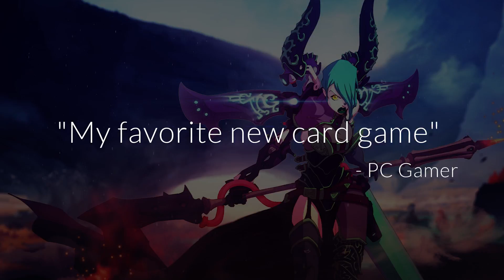Duelyst Launch Trailer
Duelyst is the ultimate tactical card game!

Compete in head-to-head matches where every move requires thoughtful decision-making and strategic positioning. Assemble your deck from over 700 cards across 6 unique factions and test your mettle against other players online in ranked season ladder and draft mode tournaments!

Duelyst is available for FREE on PC or Mac!